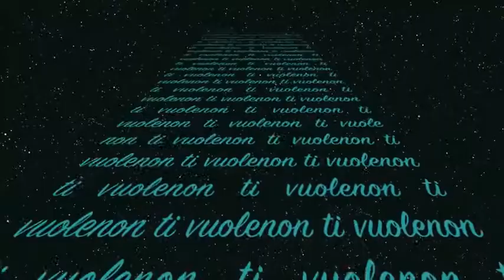MASSI - Mescolare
MASSI -  nuova traccia 2014 rap italiano